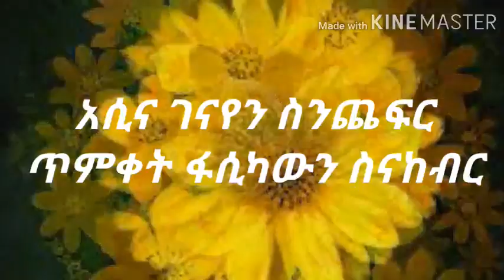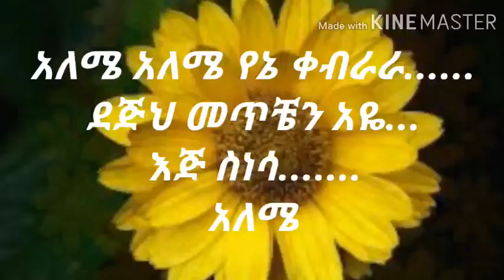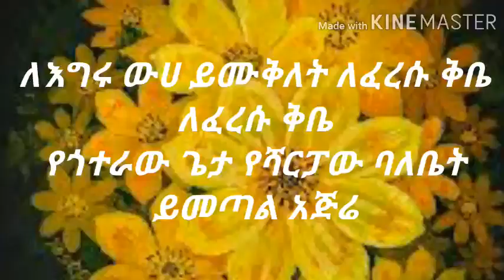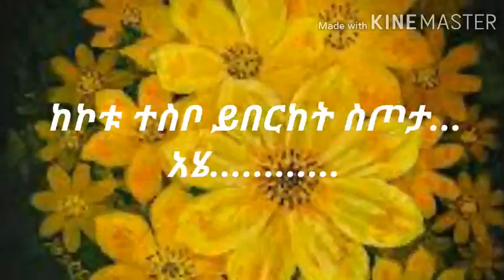Tigist Bekele - Awdametu | አውዳመቱ - Ethiopian Holiday Music [Lyrics Video]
tigist bekele awdametu